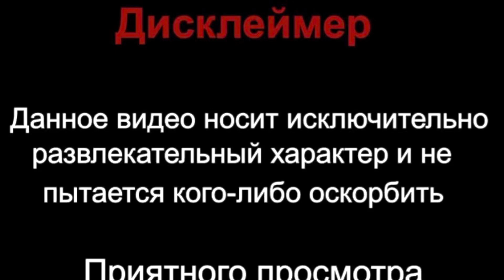Новости от Ивахи серия 1 (пилотная)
Шуточные Псевдо новости, исключительно в юмористических целях.